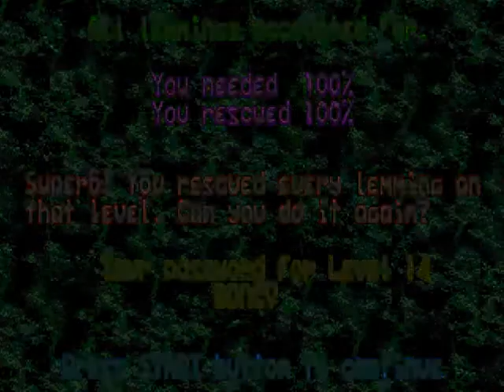Lemmings Genesis/Mega Drive Walkthrough: Present Level 13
Walkthrough for the Genesis/Mega Drive version of Lemmings. No savestates were used during this video.